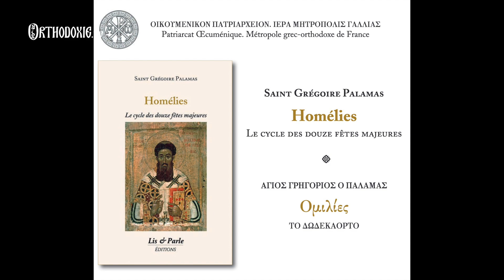Présentation « Homélies. Le cycle des douze fêtes majeures » par saint Grégoire Palamas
Nous vous invitons à visionner la  présentation du livre de saint Grégoire Palamas : « Homélies. Le cycle des douze fêtes majeures », par son traducteur Jérôme Cler et Alexis Chryssostalis, qui a eu lieu le dimanche 20 mars 2022 à la cathédrale Saint Stéphane de Paris